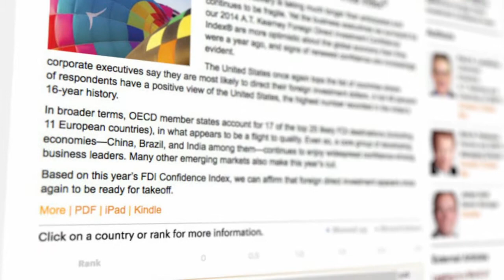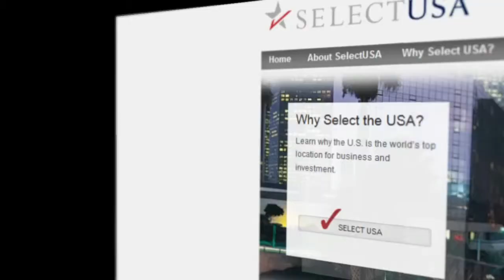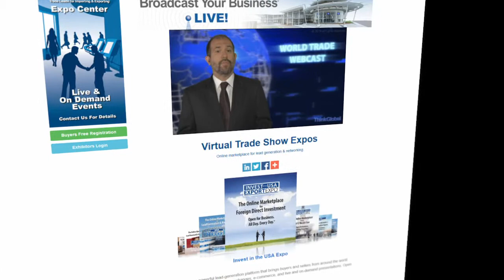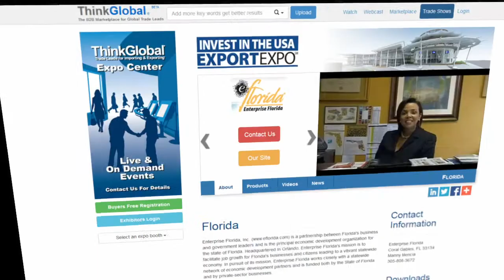World Trade Webcast ep. 45: Foreign Direct Investment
This week we will be talking about recent news in Foreign Direct Investment, as well as some resources to help attract foreign investors.